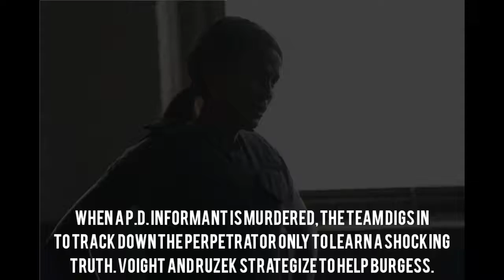Chicago PD 9x01 Closure Promotional Photos Synopsis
Survived the Shows is a webzine, whose main focus is romance TV shows and movies.